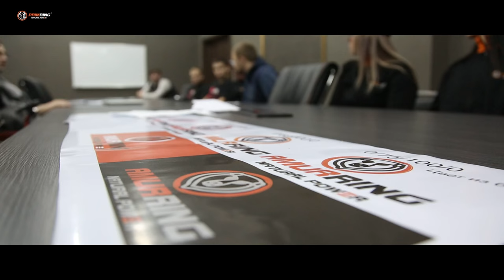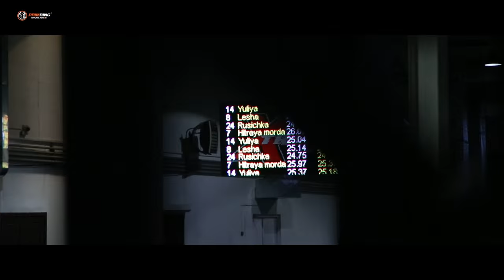Открытие картингового центра в г. Хабаровск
Автоспорту БЫТЬ!!! АМУРРИНГ